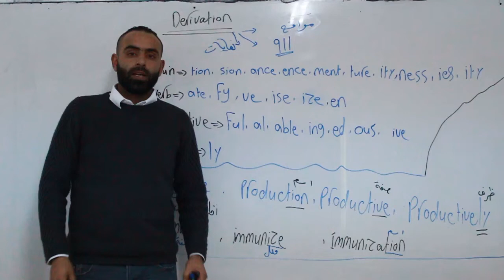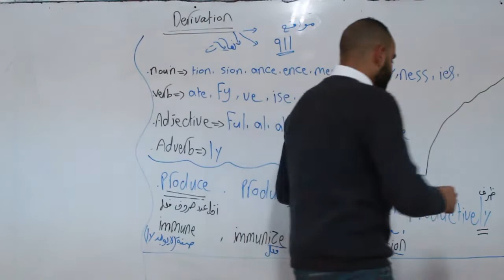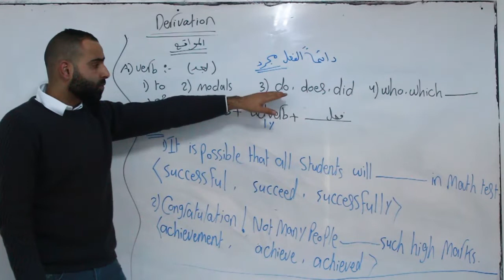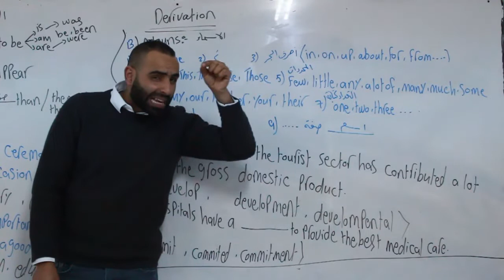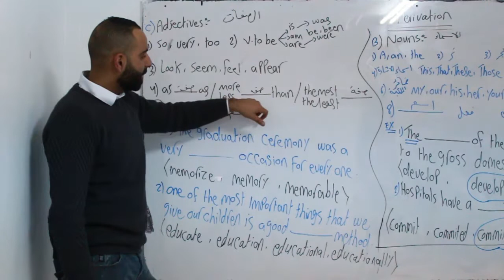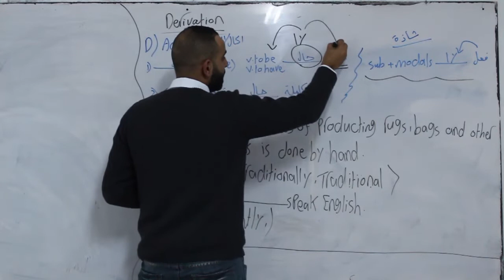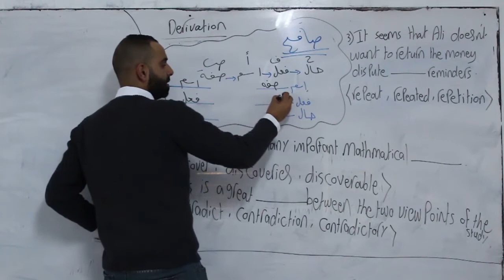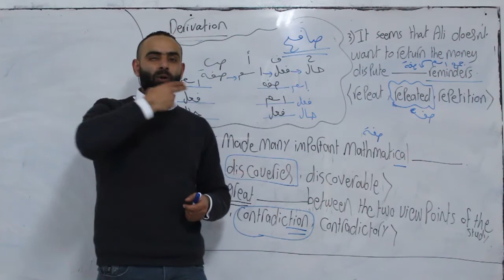الاول ثانوي - الانجليزي-الاشتقاق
الاول ثانوي - اللغة الانجليزية -الاشتقاق